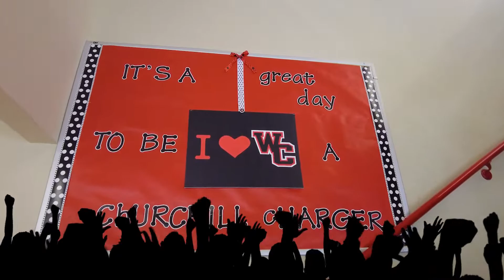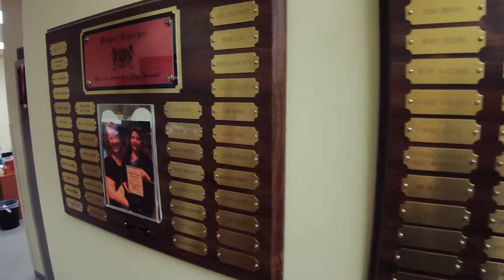PTA Greenback Night Video 1